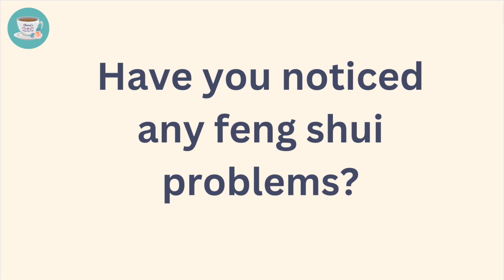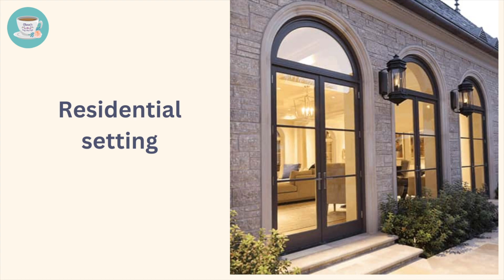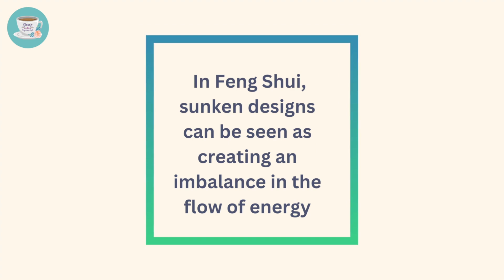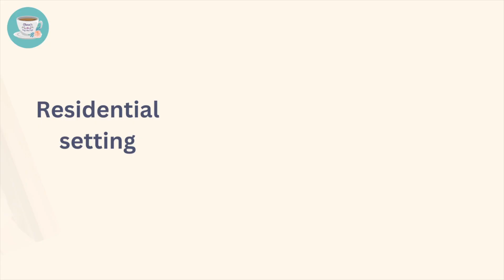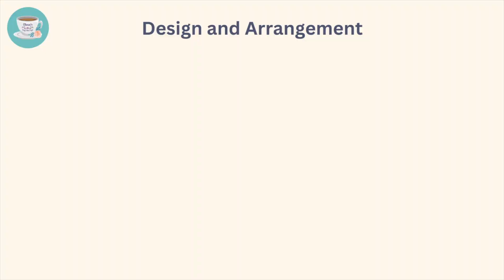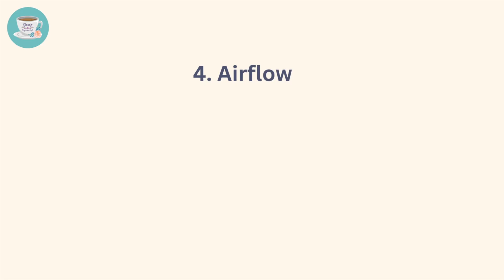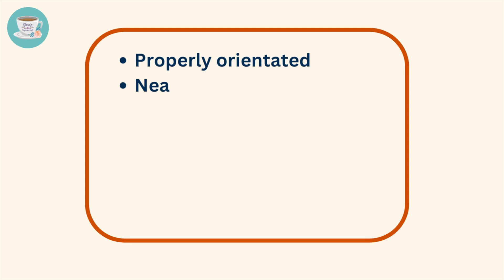✨💫 Celebrity Home Feng Shui | Kendall Jenner Home Tour | Living Room Feng Shui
In today's video, we will be exploring the principles of Feng Shui through a practical case study. We will be analyzing a celebrity Kendall Jenner’s LA home and assessing any potential Feng Shui issues present within the space.

I will also share top 6 feng shui tips for your living room